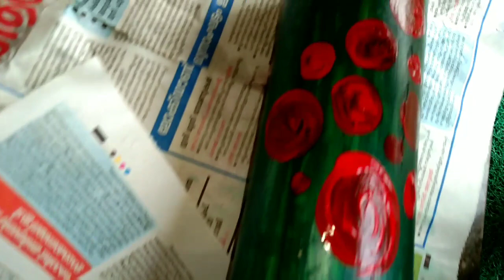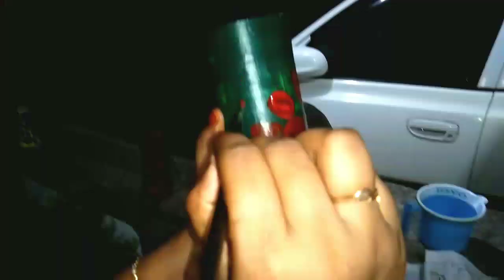Bamboo കൊണ്ട്‌ കിടിലൻ pot.....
In this video i include the bamboo flower pot. its very easy to produce.